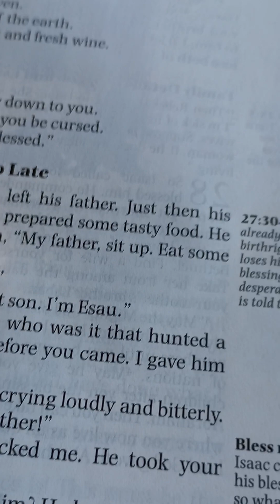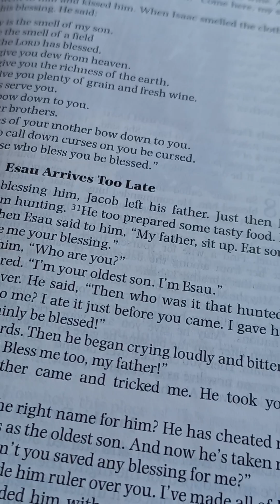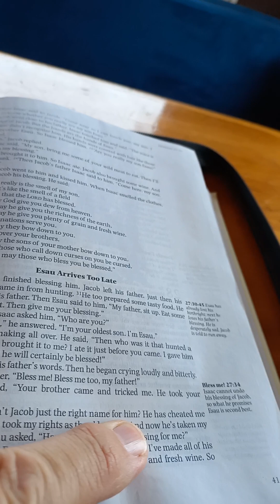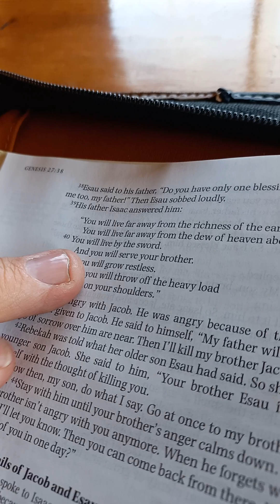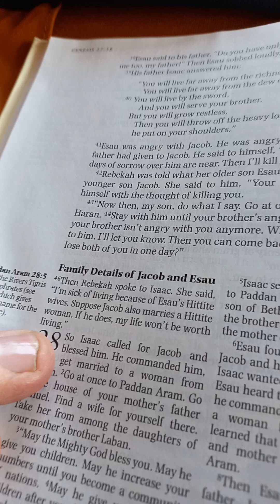Reading Bible Tawrat, Genesis 27c